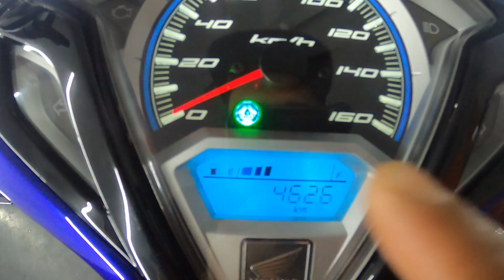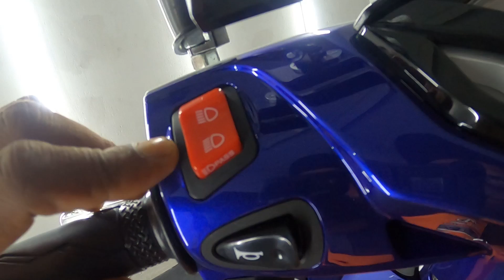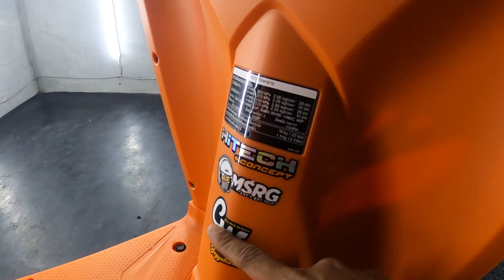VARIO 125 OLD BOHLAM | Juragan Cucian | MSRG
Hello,
Welcome to MASRANG Channel, jika kalian sudah baca ini berarti kalian sudah masuk ke time machine gw.

KEEP ENJOY

Salam
MASRANG